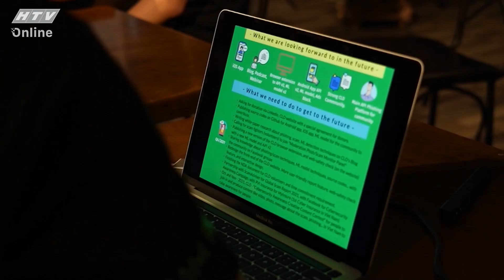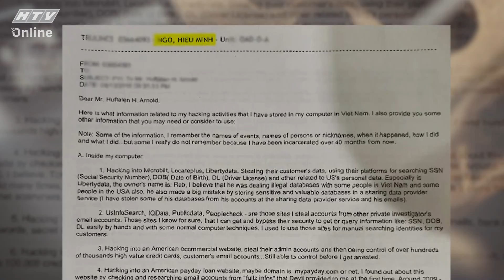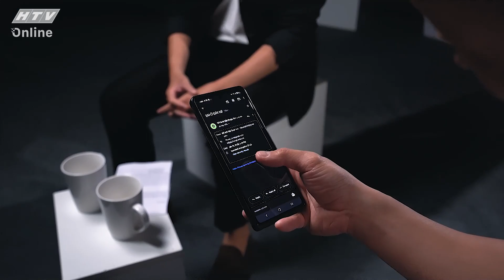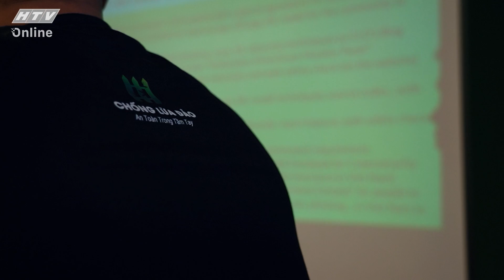KHI TA 20 | Hiếu PC chia sẻ về tuổi trẻ nhiều biến động | TẬP 11 | 9/3/2022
"Khi ta 20" phát sóng lúc 21g55 thứ Tư hàng tuần trên kênh HTV7.

"Khi ta 20" là talkshow hồi ức về những năm tháng tuổi trẻ của nhiều nghệ sỹ nổi tiếng, những người có sức ảnh hưởng trong xã hội. Họ đã như thế nào những năm 20 để bây giờ làm được những điều như vậy? "Khi ta 20" sẽ giải đáp thắc mắc đó.

Chương trình do MC Quang Huy và Phụng Yến dẫn dắt, với sự tham gia của nhiều nghệ sỹ được khán giả yêu mến: Hoa hậu Hhen Niê, NSND Kim Xuân, Rapper Wowy, Nhạc sỹ Châu Đăng Khoa, Fashionista Châu Bùi...